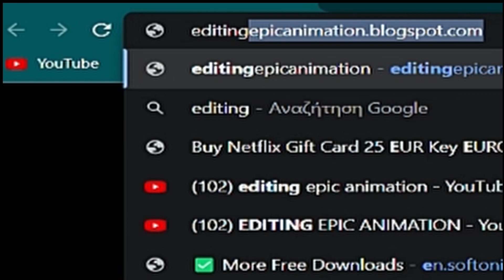EEdice roller treiler